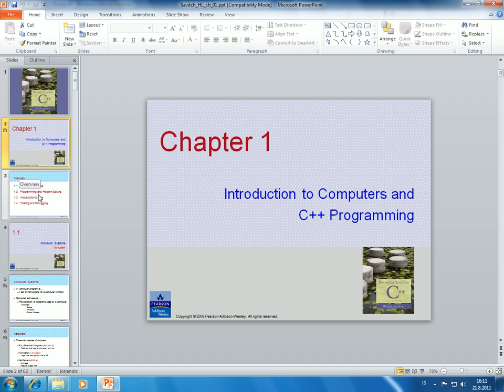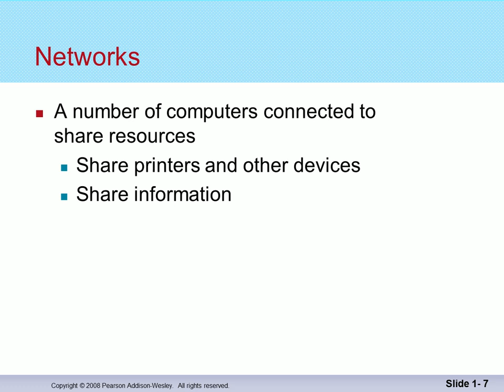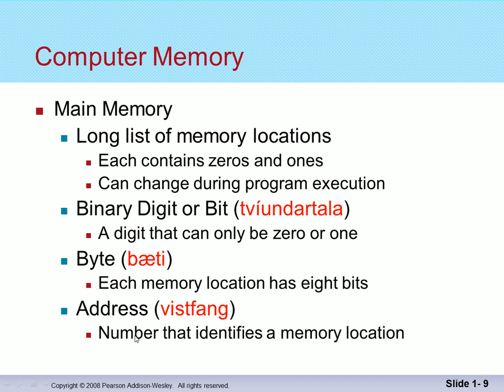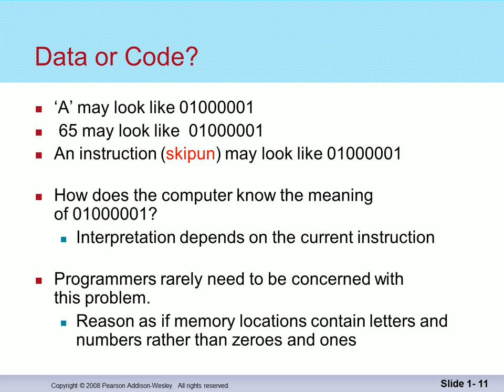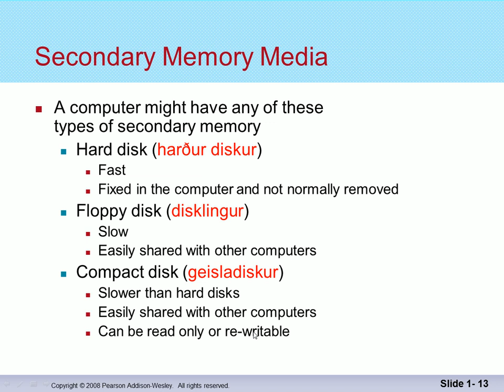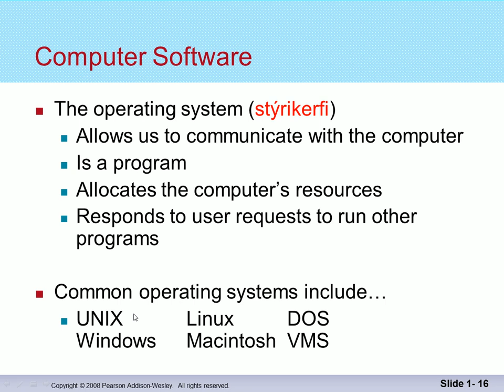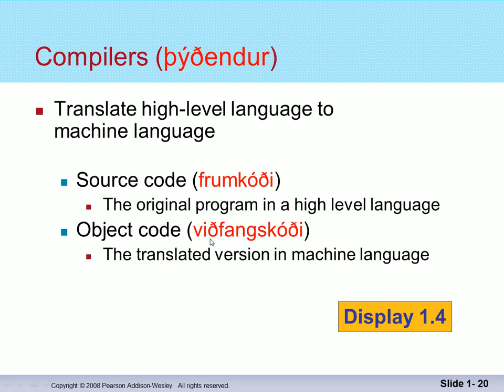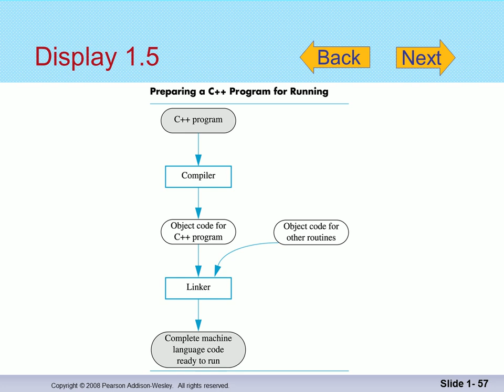Forritun 2014: Tölvukerfi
Inngangur að forritun